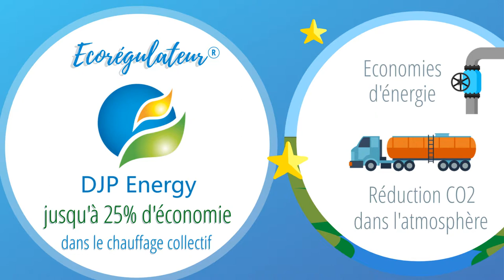MOTION DESIGN ECONOMIE ENERGIE